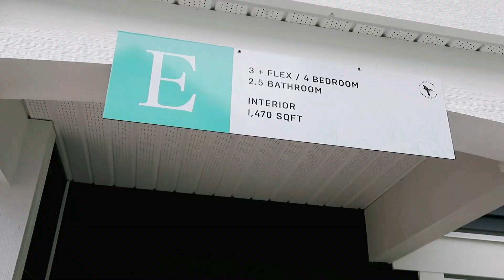【溫哥華買樓睇樓】高貴林 Coquitlam Burke Mountain 城市屋樓花 Baycrest West 即將開售 示範單位全面睇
蔡若楠 Lisa Tsoi PREC